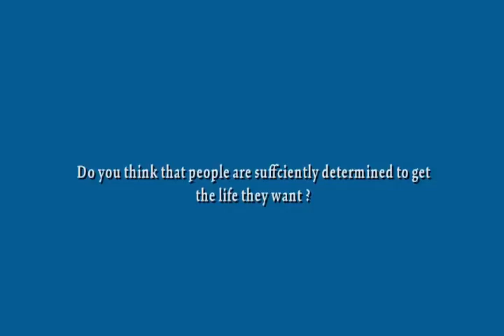NLP Coach Homerton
Life Coaching Training - Structure Tool

This is a combination of Western and Eastern medication. We use the repetitive phrasing of hypnotherapy with the physical connection to the meridians of the body found in Chinese acupuncture. You promote energy points in the body by tapping with your fingers while repeating an expression. Experts who use it say is quicker than traditional treatment, which can take a number of sessions with a psychiatrist to get the exact same outcomes. Lots of expert believe it is a development in modern mental treatment.

In the field of NLP, an anchor is any representation in the human worried system that triggers any other representation. For circumstances, the word 'sex' will immediately trigger images, sounds etc related to that word. The word 'chocolate' will trigger various associations. I am not too sure which of those will develop the most intense sensations though! These words are anchors. Anchors do not have to be words, they can be a wide variety of things.

One of my preferred books about this idea is The Big Leap by Gay Hendricks. He discusses how we all have a thermostat setpoint when it concerns like, success, delight and abundance. (Really, I added delight as I discover that most of us feel guilty when we actually begin delighting in something whether it's a nlp for business success, an imaginative task rupturing forth, or for some of us, even chuckling out loud from a location of delight can feel unsafe.) We're so afraid of what others will believe, or that we are afraid others will feel bad if we are happy & effective or that in some way we aren't worthy sufficient to take pleasure in success bigger than whatever we have actually experienced prior to.

NLP workshops and seminars have a lot of advantages. You may have to pay for the enrollment charge but the lessons that you will learn and the favorable modifications that it will bring to your life will deserve the quantity of loan that you have actually paid for to the last cent.

When working as an nlp coach with customers, the client might express the belief that he can not do something, or that he is a failure, or any one of a thousand other grievances or concerns.

The next nlp coaching strategy I want to share with you is called a pattern interrupt. Really often when we remain in a stuck state, we have this pattern, which we go through over and over once again. It's nearly like a vicious cycle that we cannot break out of. Utilizing the power of pattern interrupt, which you can either do it yourself or get someone else to do it for you, you can use this nlp coaching strategy to move you out of the stuck state into another empowering state.

Once once again, in the field of NLP, an anchor is any representation in the human worried system that triggers any other representation. It is conceptually much like Pavlovian conditioning (ie. bells and salivating pets; some of Pavlovs findings feature in the field of NLP.

nlp examples
nlp for dummies
nlp wiki
nlp techniques
nlp books
nlp pdf
nlp machine learning